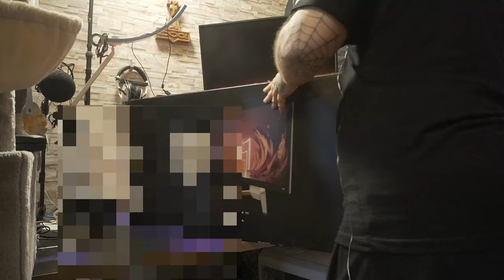Unboxing | BenQ MOBIUZ EX3210U 4K Gaming Monitor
Kaufen * Bei Geizhals
4K Gaming Monitor (32 Zoll, IPS, 144 Hz, 1ms, HDR 600, HDMI 2.1, 48 Gbps volle bandbreite, VRR kompatibel für PS5, Fernbedienung)
👍 🖖 🤟 🛒 Mein Equipment 🛍️ 🤟 🖖 👍
EpicPartner
Ihr habt Bock mit mir zu zocken oder zu texten? Kein Problem:
🕹️ PSN: odin_ase
🕹️ Steam: odin_ase